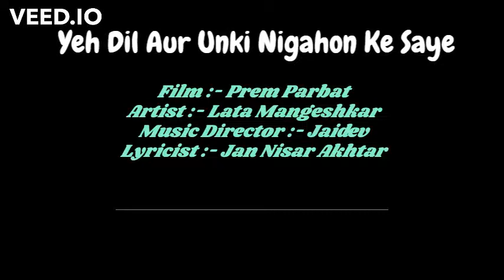Yeh Dil Aur Unki Nigahon Ke Saye | Prem Parbat | Lata Mangeshkar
Fact about this song - The whole print of this Movie (Prem Parbat) got destroyed during editing time, so that video of this song can not be viewed.